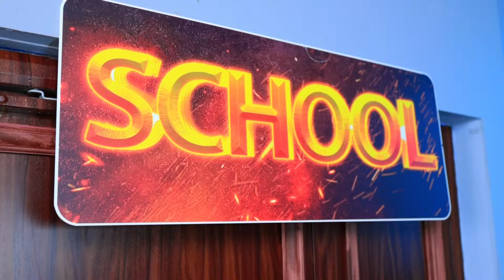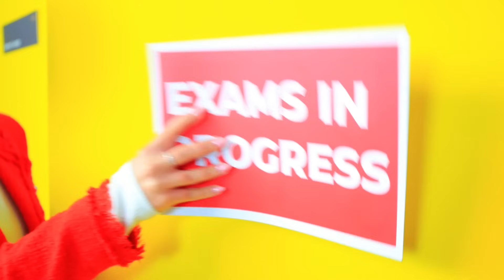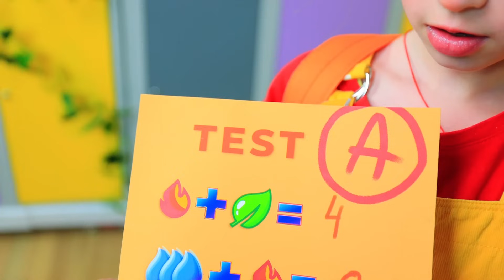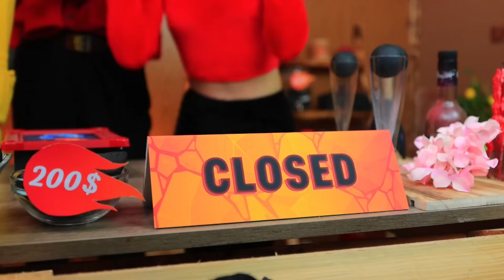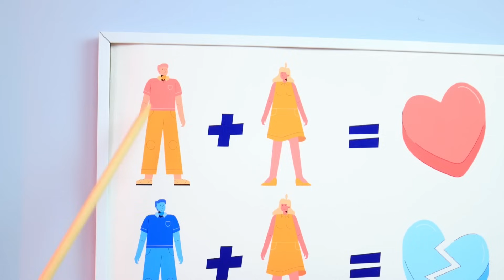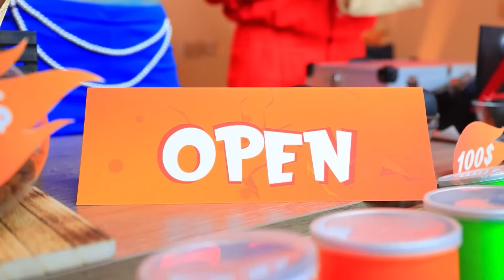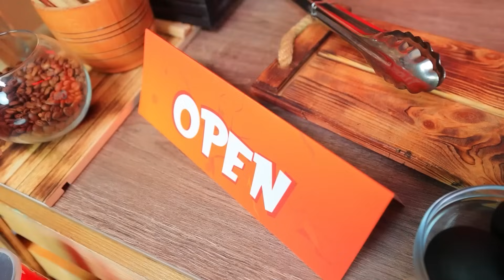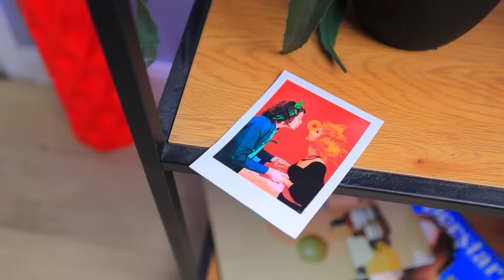Эмбер растёт! Мы удочерили Эмбер из ЭЛЕМЕНТАРНО! У Эмбер и Уэйда появятся дети! Огонь vs Вода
Эмбер растёт! Мы усыновили Эмбер из Элементарно! У Эмбер и Уэйда появятся дети! Огонь vs Вода

Огненные элементы Тесса и Эндрю, давно мечтали о ребенке. Они решаются удочерить маленькую Эмбер из Элементарно. Вот только Эмбер растет не по дням, а по часам. Теперь им нужно помочь ей адаптироваться к школе и защитить ее от всех неприятностей. Но это будет не легко, так как Эмбер влюбляется в Уэйда – элемента стии воды. Огонь и вода несовместимы. Так считают и родители Эмбер. Но сама она думает иначе. Кто же прав? Опасен ли Уэйд для Эмбер? И что будут делать родители? Включайте наше новое видео, чтобы узнать ответы на все эти важные вопросы. Огонь против воды. Кто же победит?!